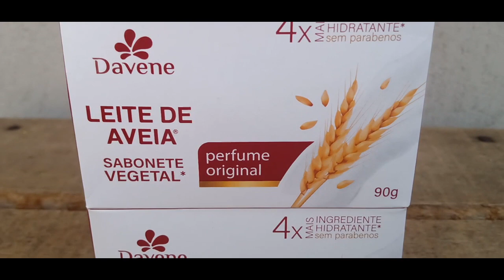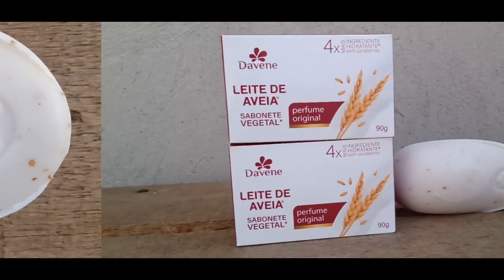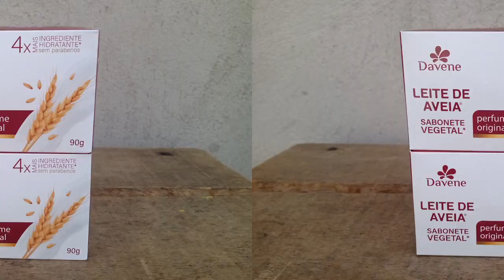SABONETE VEGETAL DAVENE LEITE DE AVEIA PERFUME ORIGINAL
SABONETE EM BARRA,SEM PARABENOS,SABONETE CLÁSSICO